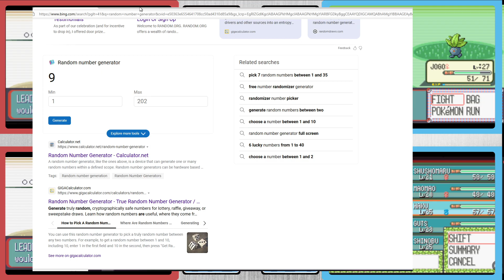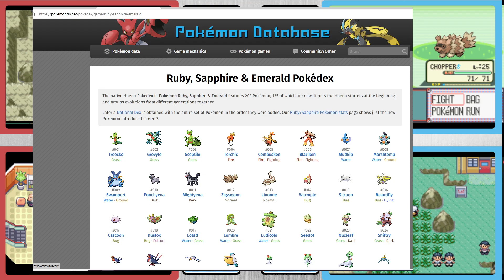Day 9 of N3RDCR3W's 3rd Annual Pokemon 2v2 Nuzlocke!!!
Only 3 Days Left of this Nuzlocke Challenge and things are getting insane! The Loss. Heartbreak. and Come Backs!!!?